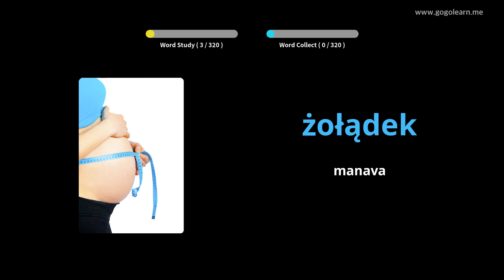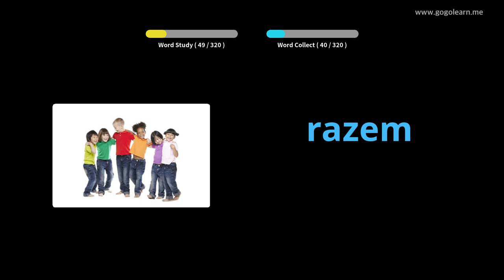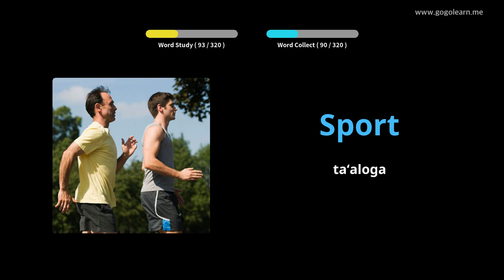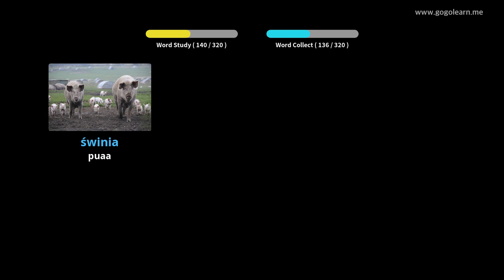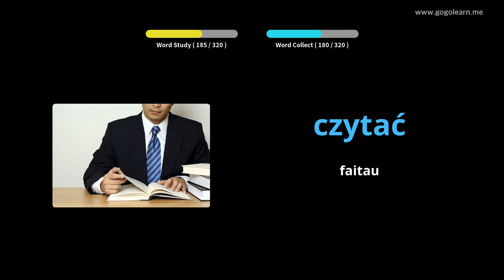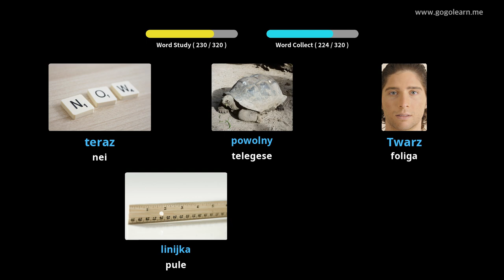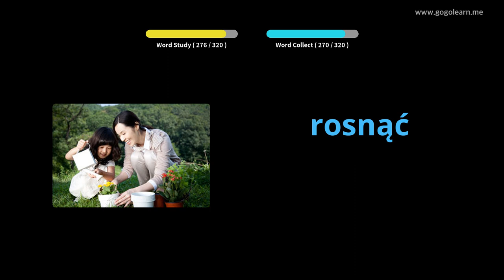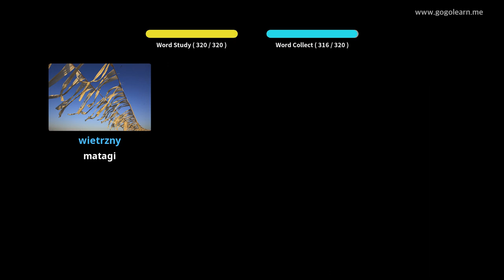Polish Vocabulary Listening While Driving | Golearn